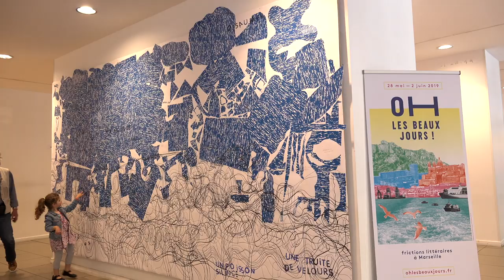Alessandro Pignocchi - La recomposition des mondes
À l'occasion du festival 2019 "Oh les beaux jours !" de Marseille, rencontre avec Alessandro Pignocchi autour de son ouvrage "La recomposition des mondes" aux éditions Seuil.